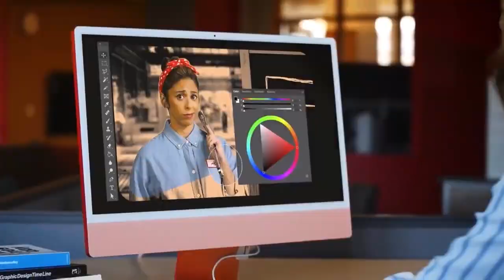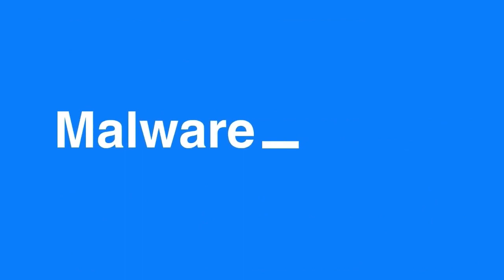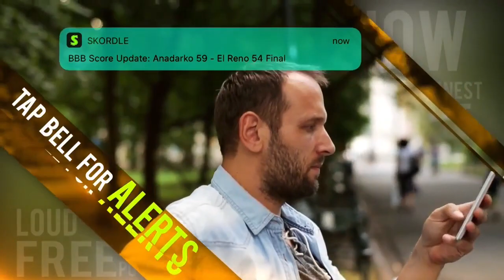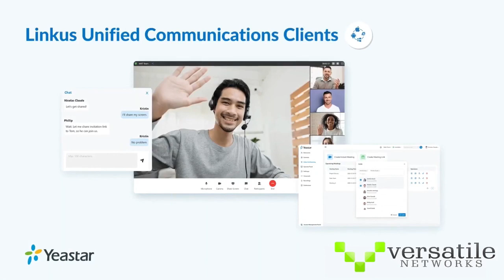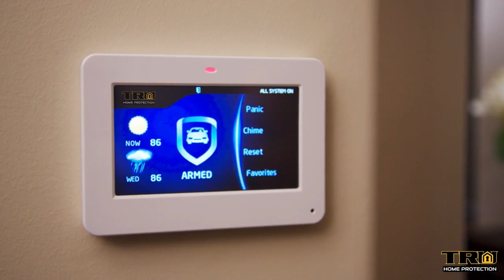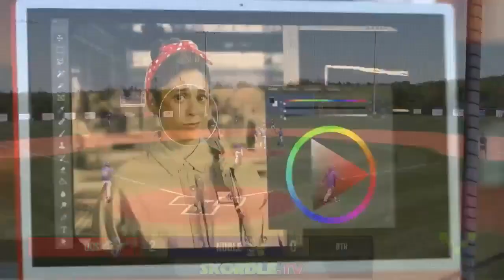Oklahoma Christian School at Noble Baseball